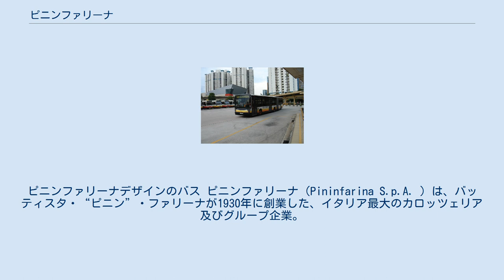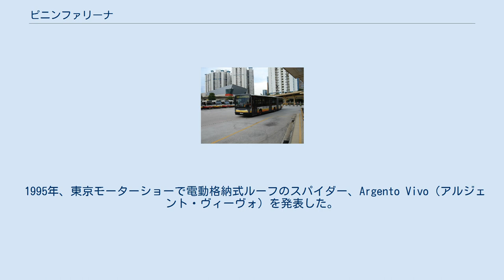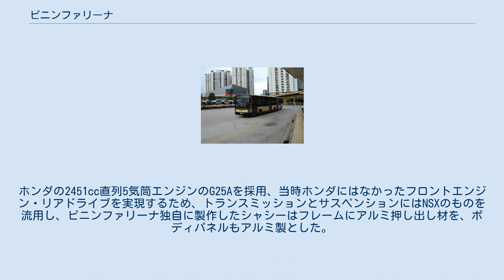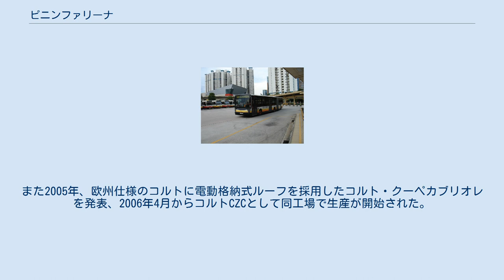ピニンファリーナ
ピニンファリーナデザインのバス ピニンファリーナ（Pininfarina S.p.A. ）は、バッティスタ・“ピニン”・ファリーナが1930年に創業した、イタリア最大のカロッツェリア及びグループ企業。
創業時と変わらず、トリノを本拠地とする。
現在は、バッティスタの孫であるパオロ・ピニンファリーナが、CEOを務める。
 フェラーリに代表される自動車のデザインおよびエンジニアリング、中規模の生産工場を持ち委託生産を主とし、特に既存車からカブリオレ、バリオルーフなどのコンバーチブルにリデインすることを得意とする。
 2006年のトリノ・冬季オリンピックに深く関わっており、聖火台とトーチのデザイン及び12,000本のトーチの製造、カウントダウンクロックのデザインなどを担当している。
 近年は、ピニンファリーナ創業初期がそうであったように、フェラーリ・P4/5、フェラーリ・612 Kappaなど富裕層向けにプライベートワンオフカーの製作にも力を入れつつある。
 2015年12月、インドのマヒンドラグループ傘下の自動車製造会社・マヒンドラ&マヒンドラと、同じくマヒンドラグループ傘下のテック・マヒンドラが株式の76パーセントを取得し、子会社とすることを発表した。
会社の独立性は維持される。
 など など ブルーバード2代目 410型（1963年-1967年）、セドリック2代目 130型（1965年-1971年）でピニンファリーナにデザインを委託。
フローイングラインと呼ばれるエレガントな曲線を纏ったが、日本国内ではリアの「尻下がり」スタイルが不評であった事が仇となり、ブルーバードは販売台数でライバル車種のトヨタ・コロナの後塵を拝する結果に終わる。
セドリック、ブルーバード共に、モデルライフの途中でリヤの「尻下がり」スタイルを矯正する大掛かりな金型の変更を行っている。
 1984年、ピニンファリーナがシティ・カブリオレのボディ基本構造、ソフトトップのスタイリング及びレイアウトの設計をしたことから関係が深まり、同年トリノショーでミッドシップのHP-X（Honda Pininfarina X）を発表、ただのモックアップモデルであったが、NSX開発の原動力となっている。
 1995年、東京モーターショーで電動格納式ルーフのスパイダー、Argento Vivo（アルジェント・ヴィーヴォ）を発表した。
ホンダの2451cc直列5気筒エンジンのG25Aを採用、当時ホンダにはなかったフロントエンジン・リアドライブを実現するため、トランスミッションとサスペンションにはNSXのものを流用し、ピニンファリーナ独自に製作したシャシーはフレームにアルミ押し出し材を、ボディパネルもアルミ製とした。
前後のフードパネルは鏡のように研磨されていることからイタリア語で「流動する銀」と名がつけられている。
同時にホンダはほぼ同じコンセプトのSSMを発表し、1999年にそちらを布石としたS2000が発売された。
 1999年、パジェロイオをベースにしたパジェロ・ピニンが発表され、ピニンファリーナの工場で生産されていた。
翌2000年には日本でも、外観の意匠をピニンファリーナが手掛けた「パジェロイオ・ソレント」が発売された（2004年まで販売）。
また2005年、欧州仕様のコルトに電動格納式ルーフを採用したコルト・クーペカブリオレを発表、2006年4月からコルトCZCとして同工場で生産が開始された。